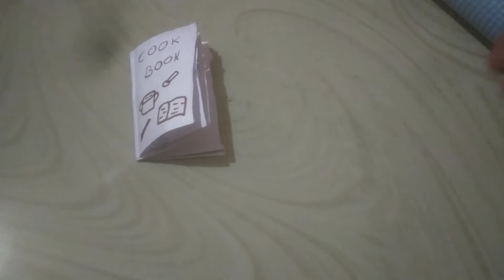making cook Book. kitchen cook Book 📖. Nobita Channel.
hi welcome to my Nobita Channel. today l am going to make a cook Book 📚. see above video to know how to make a cook Book.

please share our channel 🙂
please comment our channel 😊

bye-bye 👌.